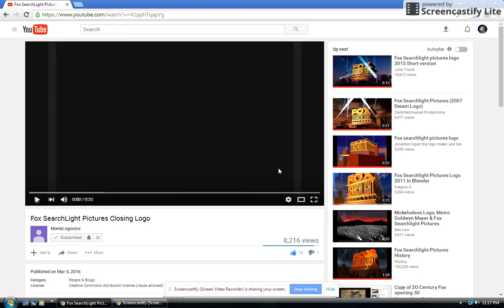FSP Closing Logo